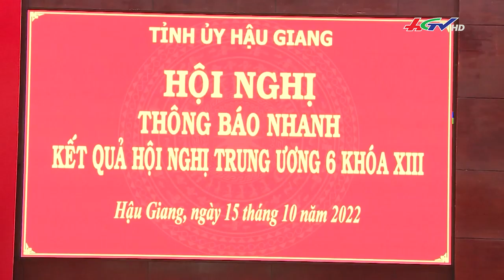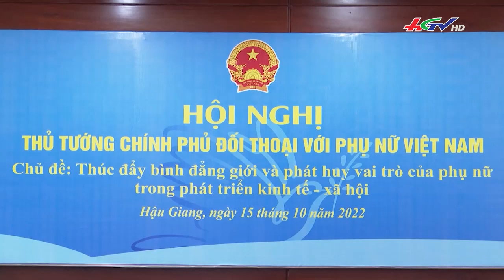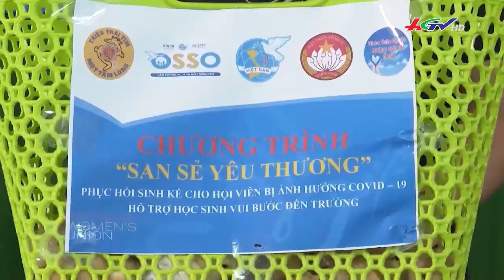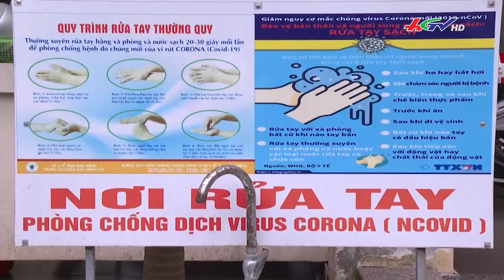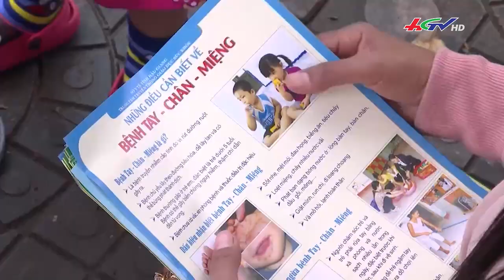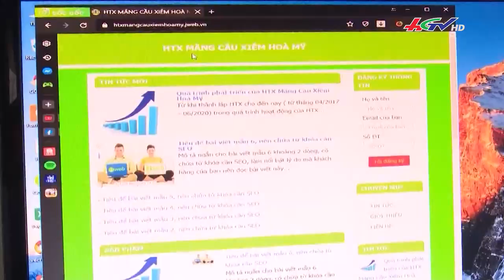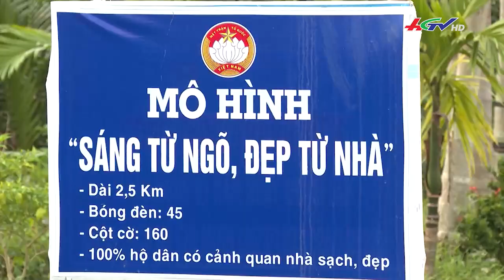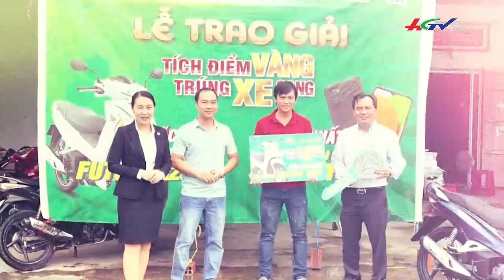2 nông dân Hậu Giang được tuyên dương nông dân xuất sắc Việt Nam | Thời sự Hậu Giang 15/10/2022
MỞ ĐẦU 00:00
THÔNG BÁO NHANH KẾT QUẢ HỘI NGHỊ TRUNG ƯƠNG 6 KHÓA XIII 01:30
ĐỐI THOẠI BAN THƯỜNG VỤ, BAN CHẤP HÀNH ĐẢNG BỘ CÁC HUYỆN, THỊ XÃ, THÀNH PHỐ  06:40
TẠO ĐỘNG LỰC ĐỂ PHỤ NỮ PHÁT HUY VAI TRÒ TRONG PHÁT TRIỂN KINH TẾ - XÃ HỘI 12:40
ẤN TƯỢNG PHỤ NỮ VIỆT NAM 14:55
113 THÍ SINH THI NÂNG NGẠCH CHUYÊN VIÊN, CHUYÊN VIÊN CHÍNH 18:50
TĂNG CƯỜNG CHIẾN DỊCH PHÒNG DỊCH BỆNH ĐẾN TOÀN DÂN 19:30
2 NÔNG DÂN HẬU GIANG ĐƯỢC TUYÊN DƯƠNG NÔNG DÂN XUẤT SẮC VIỆT NAM 22:05
NÔNG DÂN 4.0 23:30
THỰC HIỆN HƠN 800 MÔ HÌNH DÂN VẬN KHÉO 26:30
DÂN VẬN ĐÚNG Ý ĐẸP LÒNG CỦA TƯ KHẢI 30:05
VÌ MỘT CUNG ĐƯỜNG KHÔNG PHẤN TRẮNG 33:10
SỰ KIỆN PHÚ NÔNG KẾT NỐI CHO KHU VỰC HẬU GIANG VÀ TP. CẦN THƠ 34:55